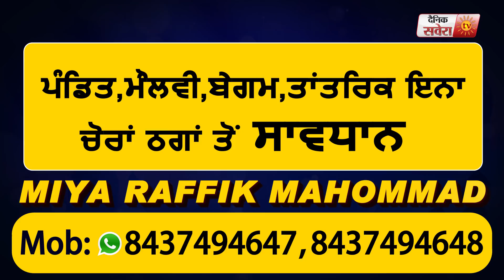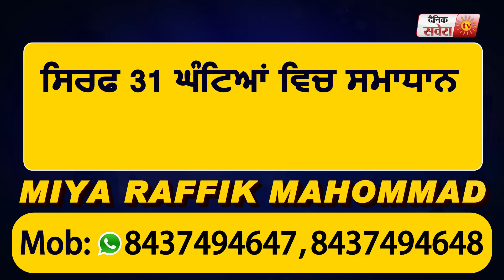Breaking: Indian Army ने ज़िंदा पकड़ा था China का Carnal: सूत्र